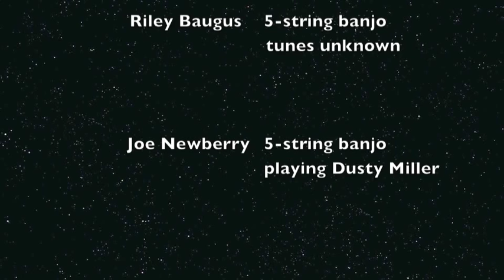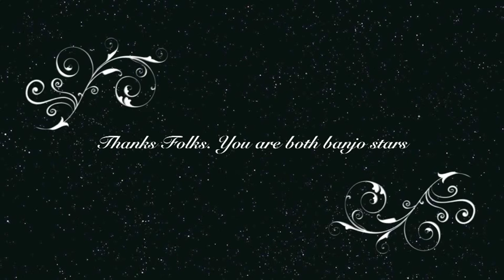Banjo finals Clifftop 2001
Starring Riley Baugus and Joe Newberry. Riley pllays John Brown's Dream and Pretty Polly. Joe plays Dusty Miller.